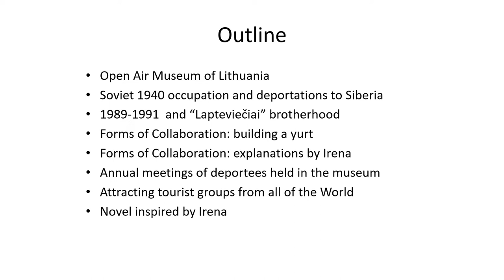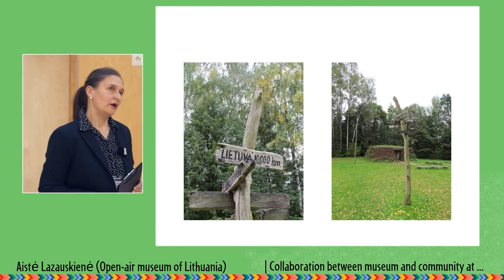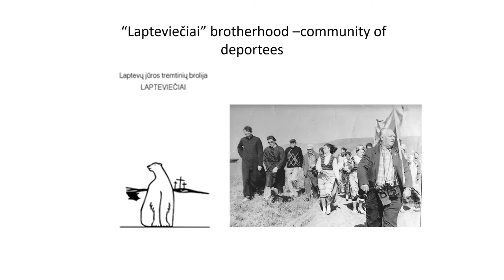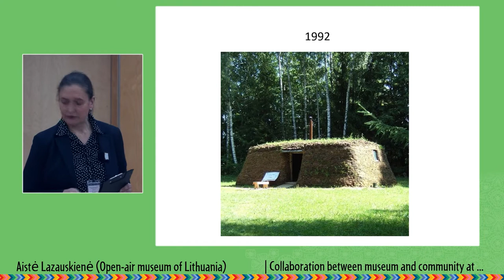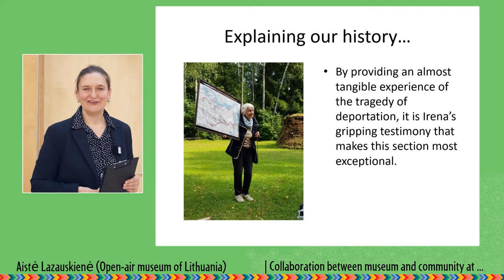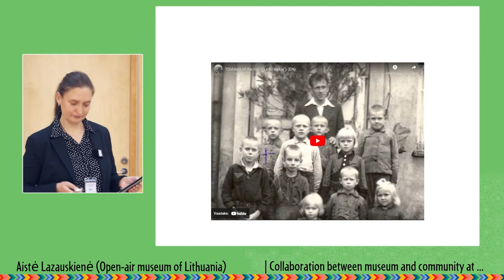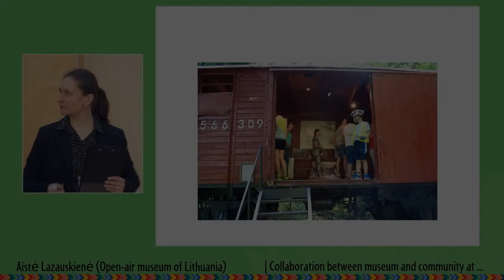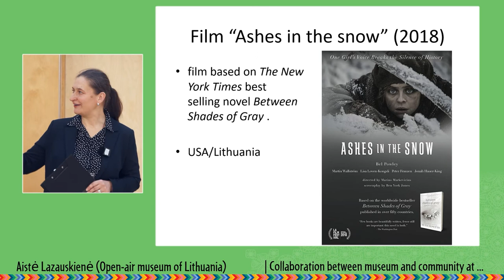Aistė Lazauskienė - Presenting the history of Soviet deportations to Siberia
Aistė Lazauskienė (Open-air museum of Lithuania, Rumšiškės) – Collaboration between museum and community at presenting the history of Soviet deportations to Siberia.

Presentation on Conference “Recent history and its untold stories in open-air museums” on 20-21. October in Estonian Open Air Museum